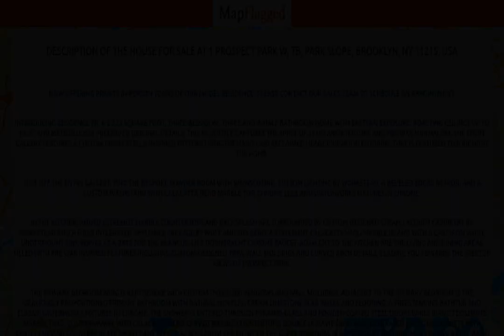NY | Buy house at 1 PROSPECT PARK W, 7B, Brooklyn, USA | MapFlagged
Following is the detail of house for sale at 1 PROSPECT PARK W, 7B, Park Slope, Brooklyn, NY 11215, USA:

3 Bedroom
3 Bathroom
2,223 Sq Ft.
$4,100,000

Now offering private in-person tours of our model residence. Introducing Residence 7B, a 2,223 square foot, three-bedroom, three-and-a-half bathroom home with Eastern exposure. Boasting ceilings up to 10'-6" and meticulously preserved original details, this residence captures the spirit of 1920s architecture and pre-war   minimalism. The entry gallery features a custom Frank Stella-inspired pattern using the hand-laid reclaimed heart pinewood flooring that is featured throughout the home.   Just off the entry gallery, find the bespoke powder room with wainscoting, custom lighting by Workstead, a beveled edged mirror, and a custom washstand with Calacatta Nero marble top, chrome legs and Waterworks fixtures in chrome.   In the kitchen, honed Estremoz marble countertops and backsplash are surrounded by custom-designed cream lacquer cabinetry by Workstead and a fully integrated appliance package by Wolf and Sub-Zero. A statement Calacatta Vagli marble island with a cast iron   white undermount sink serves as a base for the Brancusi-like Dornbracht chrome faucet. Adjacent to the kitchen are the living and dining areas filled with pre-war inspired features including custom-designed trim, wall moldings and curved arch details, leading   you towards the treetop views of Prospect Park.   The primary bedroom wing is kept serene with custom oversized windows and wall moldings. Adjacent to the primary bedroom is the graciously proportioned primary bathroom with natural Novelda Cream limestone slab walls and flooring, a freestanding bathtub and   classic Waterworks fixtures in chrome. The shower is entered through pyramid-glass and powder-coated steel doors while Bianco Dolomite marble tiles, custom vanity with Calacatta Nero carved marble countertops, double Duravit sinks and integrated medicine cabinets   with gently curving corners create an elegant effect. Across from the entry to the guest bedroom, is a secondary bathroom featuring a full bath. At the end of the hall is Bedroom 3, offering an en-suite bathroom finished with a Calacatta Nero marble top vanity   with Waterworks fixtures in chrome, Bianco Dolomite marble mosaic floors and Music City Mist ceramic tile walls.   Built at the height of the 1920s, One Prospect Park West marries Classic Revival architecture with crafted luxury. The interior scheme has been thoughtfully realized by acclaimed designers, Workstead. The Hudson Valley- and Brooklyn-based studio has taken a   considerate approach that carries into the amenity collection. Enter One Prospect Park West through the fully attended Lobby. The Lobby leads to the Library and Children's Playroom where environments sequent and gradate into multipurpose spaces. Ride the elevator   skywards and discover the Roof Terrace. ODA New York has created inspiring spaces for community and conversation with an apple orchard, lounge terrace, and sun deck, while the well-appointed outdoor kitchen makes it easy to take in long summer nights with   skyline views of Manhattan and beyond. The Fitness Studio is set up for cardio, conditioning, and personal training. For those who aren't tempted by the daily gym call, the Basketball Court might whisper a little louder. Yoga and calisthenics are catered for   in the Movement Studio, which is a short stretch from the steam room and sauna. Bicycle storage and a secured package room are available for use. Private storage is also available at an additional cost. Placed at the corner of Grand Army Plaza and Prospect   Park, One Prospect Park West is located at the gateway to Park Slope. Just outside of the Lobby doors, find the entrance to Prospect Park, where you can escape from the demands of the city and breathe easier in green surroundings that call back to something   simpler.   The complete terms are in an offering plan available from the Sponsor (File